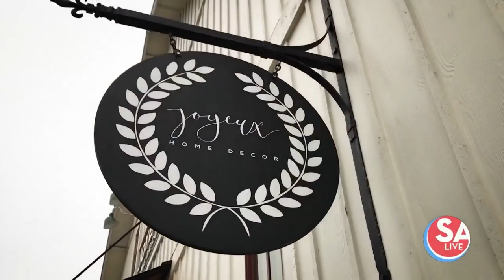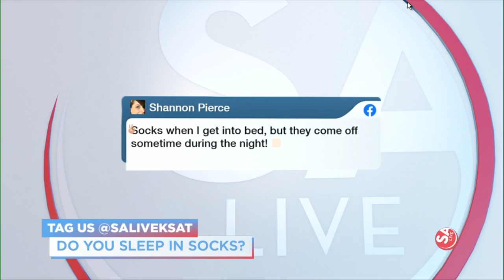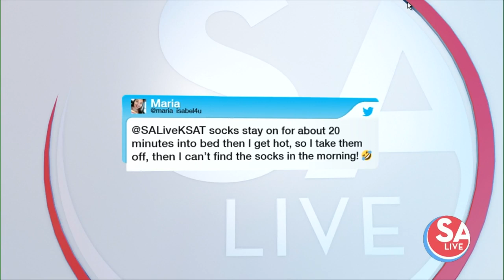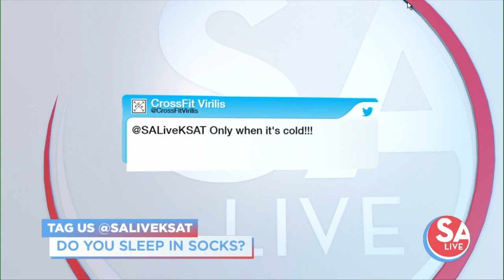Pajama Party Special 2020 l SA Live l KSAT 12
Sleepover party experts, indoor s'mores, comfy items for your pups and more! Stay in your PJs, bundle up with a cozy blanket and join SA Live for our Pajama Party Special!